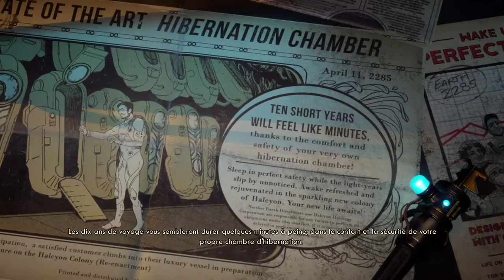The Outer Worlds - Episode 1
Après un long sommeil artificiel, nous sommes réveillés par un savant fou : Phineas Vernon Welles
Toujours dans le gaz, ce scientifique fugitif nous envoie sur la planète Halcyon. L'éclaireur qui devait nous aider sur place, se fait écraser comme une m. Bref, on se retrouve seul. On avance et nous tombons rapidement sur des maraudeurs.
Sur le chemin, nous aidons Pelham a arrangé ses problèmes et nous finissons par trouver un vaisseau qui pourrait bien remplacer le notre, hors d'usage. L'IA de ce nouveau vaisseau, l'Imposteur, nous apprend que celui appartient à un certain Alex Hawthorne. Nous usurpons son identité...